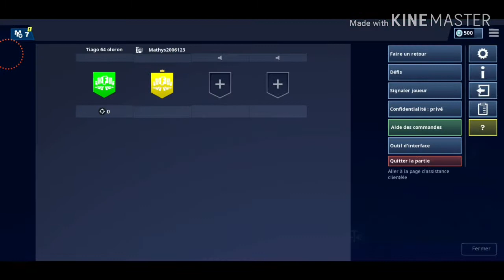On vous montre tous les modes sur fortnite avec Mathys